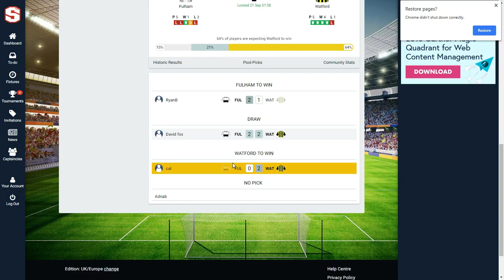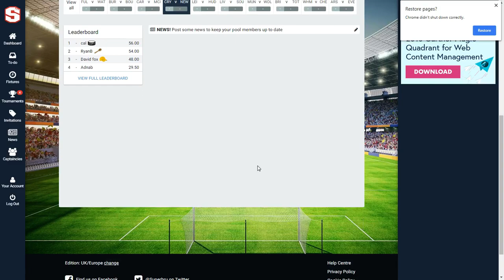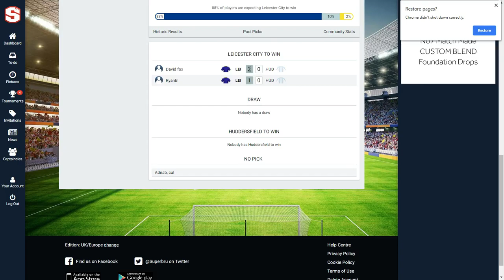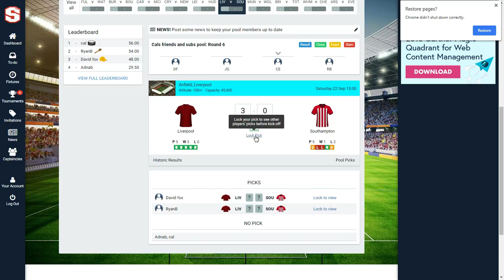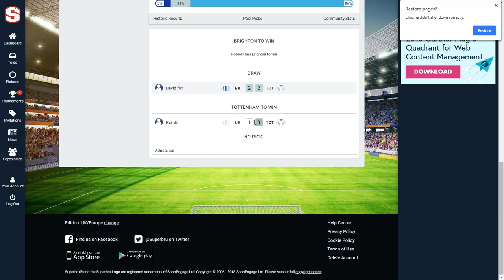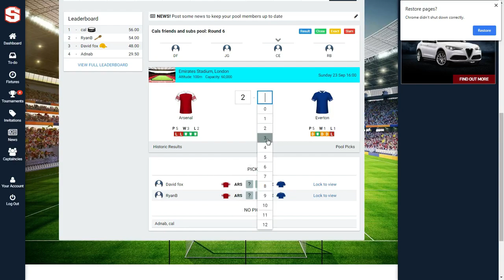MY PREDICTIONS FOR WEEK 6 OF THE EPL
Hit "LIKE" for more Videos :D
Friends!
FOLLOW MY OTHER SOCIAL MEDIA!